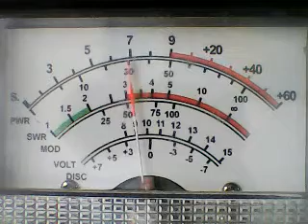CH 28 -001,599,420,355,425,211 Snuffy Smith,others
DX CH 28 WESTSIDE WEDNESDAYS